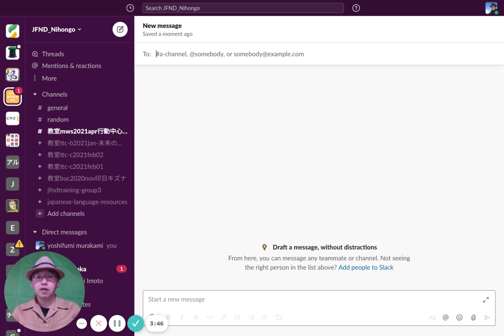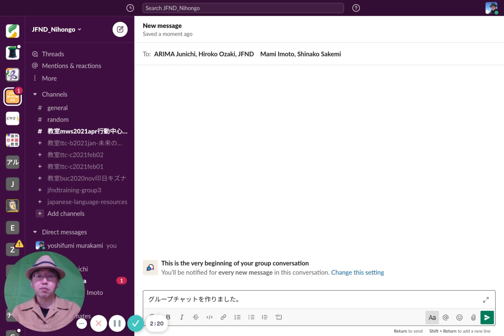01eお知らせ（Slackのグループチャット）